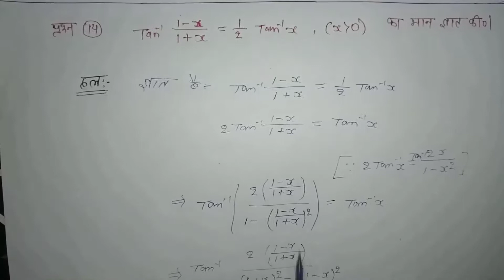Ncert गणित कक्षा 12 वीं विविध प्रश्नवली 2 प्रश्न 14